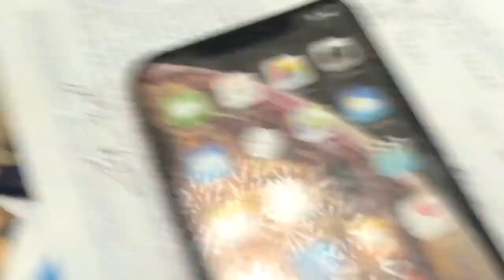Pranking my MOM with my Fake iPhone XS *gone kinda wrong*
It looks SO real she thought it was real for a second.